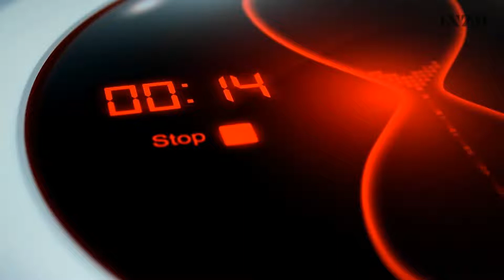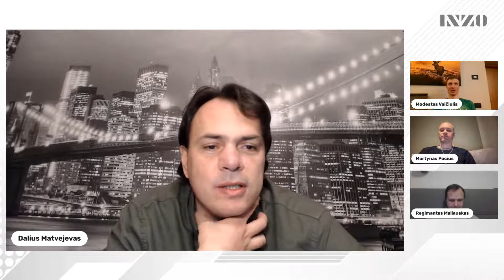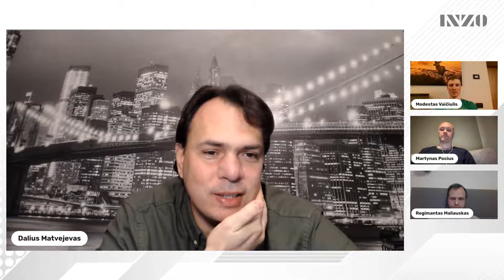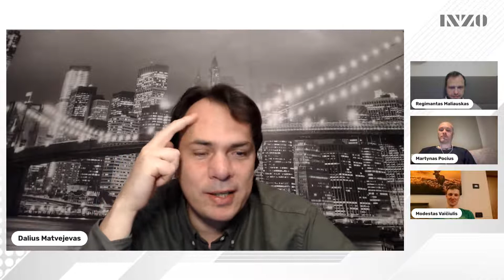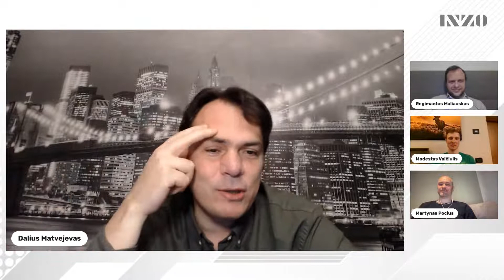„Sportalaidė“ (S01 E04; 2022-01-24)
Laidos audio įrašas pasiekiamas mus remiantiems „patronams“. Kviečiame prisidėti prie mūsų veiklos simboline parama

Lietuvos sporto savaitės apžvalga tiesiogiai:
0:00 „Rytas“ - „Žalgiris“
10:25 Tiesioginis pokalbis su Lietuvos slidinėjimo rinktinės lyderiu Modestu Vaičiuliu
41:30 Naujos biatlonininkų aukštumos
52:15 Dar viena Andrejaus Drukarovo pergalė
57:48 Neregio kalnų slidininko Karolio Verbliugevičiaus debiutas pasaulio čempionate
1:01:22 Europos rankinio čempionatas
1:06:02 Ričardo Berankio ir Edo Butvilo kovos Australijoje
1:14:53 Ievos Adomavičiūtės dopingo istorijos pabaiga